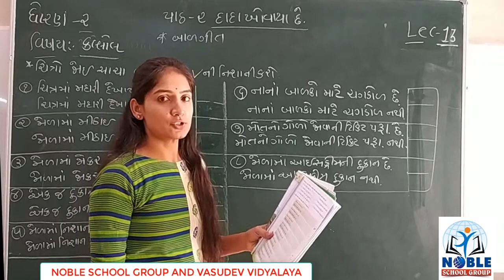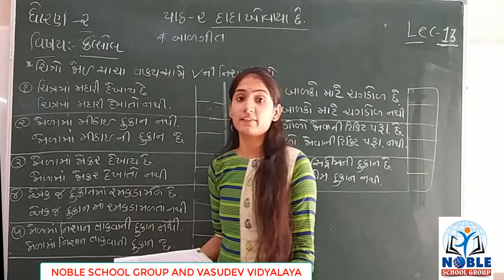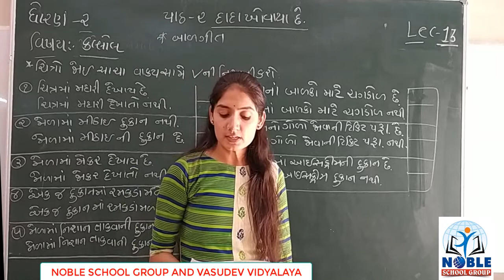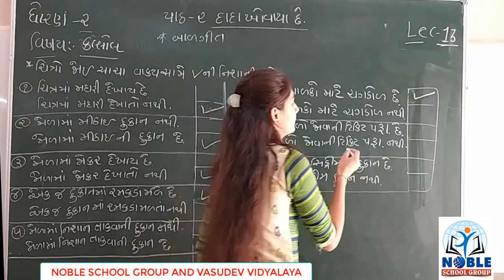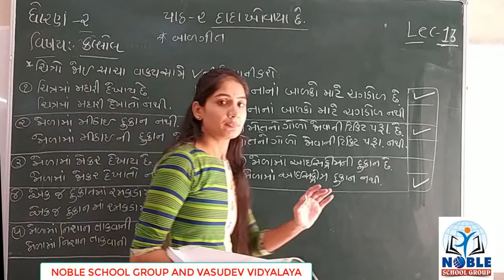STD-2 (KALLOL) (LECTURE-13)